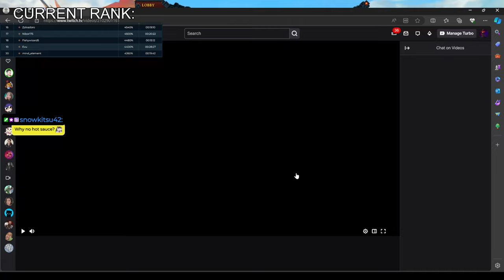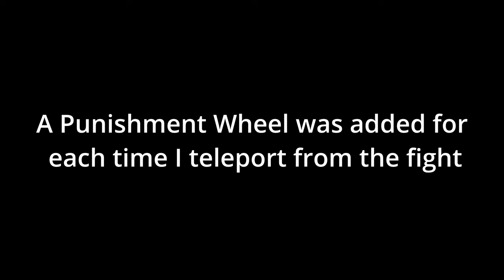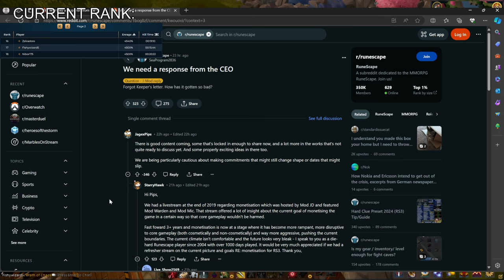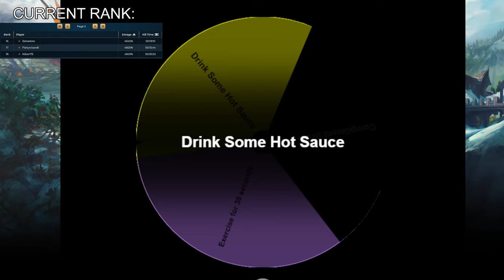Somehow Even More SUS?? | 5000% Zamorak Enrage Pushing Highlights 2 | Runescape 3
The second installment of my series where I push to 5000% Enrage Solo Zammy. I give 10m to a random viewer in my chat every time I die and spin a punishment wheel if I teleport. This is a compilation from streams I did at the end of March 2024.